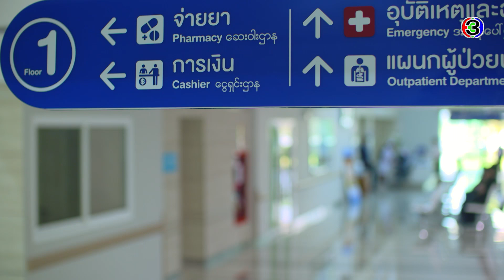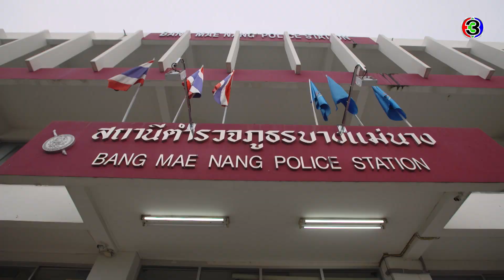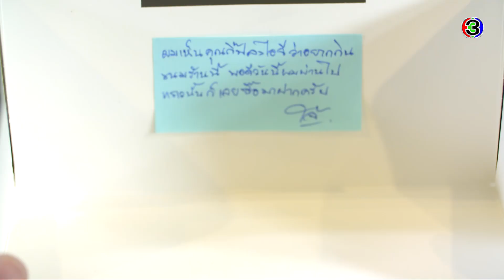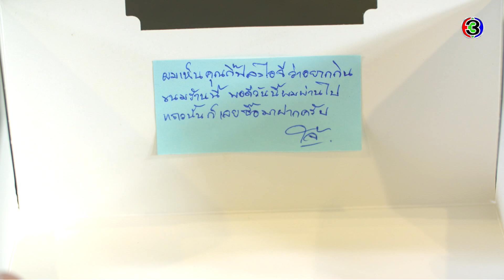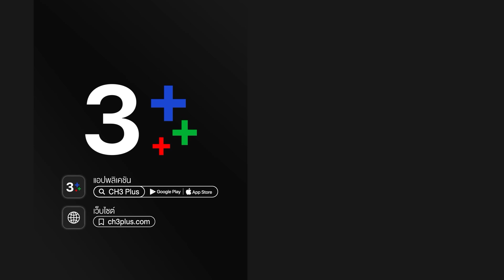ลับลวงใจ LabLuangJai EP.2 ตอนที่ 1/7 | 29-07-63 | Ch3Thailand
รับชม ลับลวงใจ ตั้งแต่ EP.6 เป็นต้นไปได้ที่เว็บไซต์หรือแอปพลิเคชัน 3Plus ➤

นำแสดงโดย : เกรท วรินทร, เดียร์น่า ฟลีโป, มาสุ จรรยางค์ดีกุล, บัว นลินทิพย์, น้ำหวาน ภูริตา, แคร์ ฉัตรฑริกา, อู๋ สมิทธิ, มิ้นท์นวินดา, แป้ง กมลนภัช, แพททริค นิพัธ, และนักแสดงมากฝีมือคับคั่ง

บทประพันธ์โดย : กิ่งฉัตร
บทโทรทัศน์โดย : เอกลิขิต
กำกับการแสดงโดย : กิตติศักดิ์ ชีวาสัจจาสกุล
ผลิตโดย : บริษัท ทีวีซีน แอนด์ พิกเจอร์ จำกัด
ควบคุมการผลิตโดย : ณัฏฐนันท์ ฉวีวงษ์